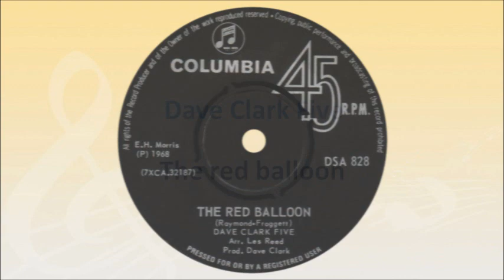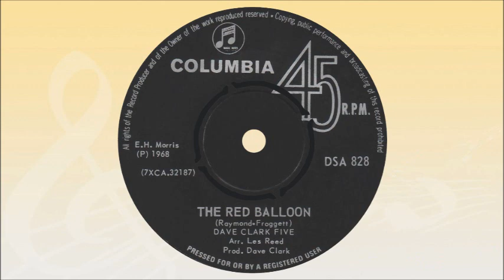Dave Clark Five - The red balloon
The band started off in 1958 as backing musicians for London vocalist Stan Saxon, with Dave Clark on drums and background vocals, Rick Huxley on guitar and the other members changing frequently. in January 1962 they decided to split from Stan Saxon and formed their own band, The Dave Clark Five, regularly playing at the South Grove Youth Club in Tottenham, London. Soon the band members settled into:

1. Dave Clark on drums
2. Rick Huxley on bass
3. Lenny Davidson on lead guitar
4. Denis Payton on saxophone
5. Mike Smith on keyboards and lead vocals.

Most of the band’s original songs were written by Dave Clark and Mike Smith, although the other members also contributed from time to time. They were very popular in the UK, where they had 12 Top 40 hits between 1964 and 1967, but also in the USA where they had 17 hits in the Billboard Top 40. This resulted in them being invited to appear on The Ed Sullivan Show in the US in March 1964, eventually making 18 appearances – more than any other British group. They also released a film, “Catch Us If You Can” in the UK in 1965, which was released in the USA as “Having a Wild Weekend”.

Declining to follow the psychedelic music trend, Dave Clark Five’s popularity waned, and they disbanded in 1970, although Dave continued with a few new members and renamed the band to "Dave Clark & Friends". The finally broke up in 1972.

In South Africa they had 5 Top 20 hits:

1. Catch us if you can - 1965, #5, 11 weeks
2. Everybody get together – 1970, #18, 2 weeks
3. Everybody knows – 1968, #7, 8 weeks
4. Good old rock 'n roll – 1970, #16, 6 weeks
5. The red balloon – 1968, #6, 12 weeks

Dave Clark Five were inducted into the Rock and Roll Hall of Fame on 10 March 2008.